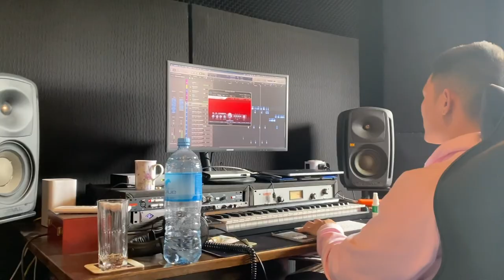A Crate Day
Hi goizzz another vlog from the month of December last year lol. Finally January will almost be done ugh